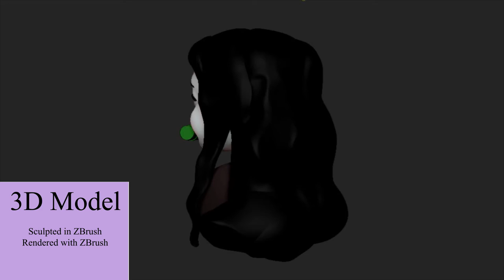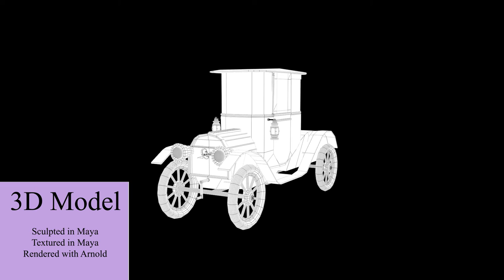Modeling Demo Reel 2020